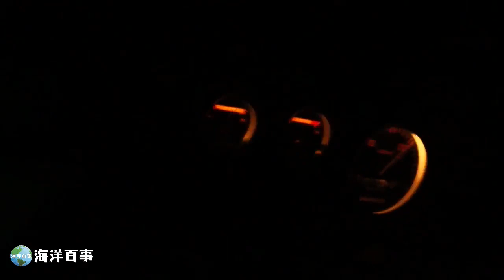随船出海记录夜间捕鱼，靠天吃饭的都得面对这样的结果！